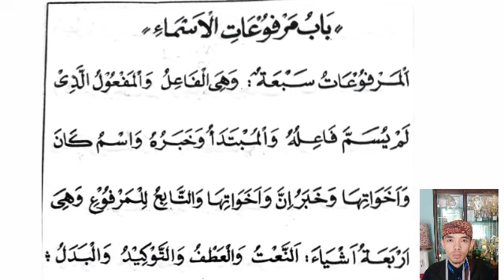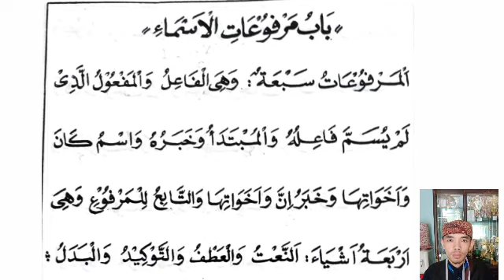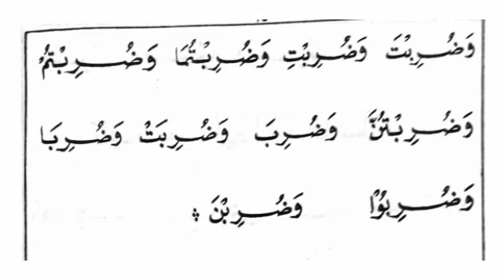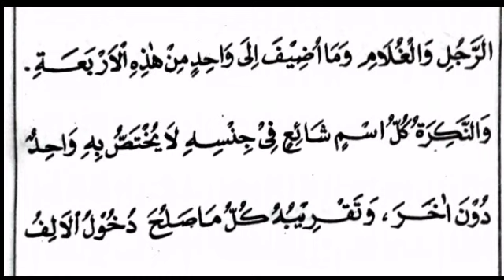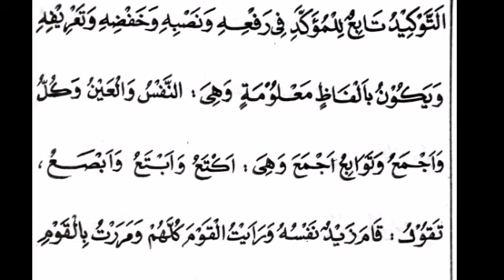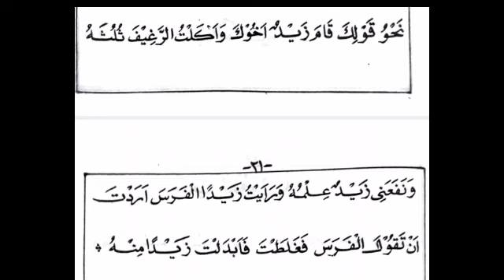Macam macam isim yang di rofa'kan || Jurumiah 4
Dalam kitab al-jurumiyyah setelah mengetahui masalah i'rob dan tanda-tanda i'rob lalu dijelaskan tengtang pembagian isim isim yang dibaca rofa,yang biasa disebut dengan bab marfuatil Asma dan mempunyai ka'idah sebagi berikut :
المرفوعات سبعة, وهي الفاعل والمفعول الذي لم يسم فاعله والمبتدأ وخبره واسم كان واخواتها وخبر إِنَّ وأخواتها والتابع للمرفوع, وهو أربعة أشياء النعت والعطف والتوكيد والبدل

Disini di jelaskan bahwa Isim-isim yang dibaca rofa’ ada 7 (tujuh), yaitu; yang pertama fail, kedua maf’ul yang tidak menyebutkan failnya, ketiga mubtada, keempat hobarnya mubtada, kelima isimnya كان dan saudara-saudaranya, keenam khobarnya إِنَّ dan saudara-saudarnya, ketujuh Lafadz-lafadz yang mengikuti pada isim-isim yang dibaca rofa’ yaitu ada empat; Na’at, Athof, Taukid dan Badal.

(التابع للمرفوع) اعلم أنه اذا اجتمعت هذه التوابع قدم النعت ثم البيان ثم التوكيد ثم البدل ثم عطف النسق, تقول جاء زيدٌ العاقلُ أبوعبدِ اللهِ نفسُهُ أَخُوْكَ وَعَمْرٌو
(Tabi’ limarfu) ketahuilah..! sesungguhnya ketika Tawabi’ (Na’at, Athof, Taukid, dan Badal) ini kumpul semua, maka yang didahulakn adalah Na’at, kemudian Athof bayan, Taukid, Badal, dan Athof Nasaq. Maka kamu ucapkan جَاءَ زَيْدٌ العَاقِلُ أَبُوْعَبْدِ اللهِ نَفْسُهُ أَخُوْكَ وَعَمْرٌو (Telah datang zaid, yang berakal, yaitu abu abdillah, dirinya sendiri, yaitu saudaramu dan umar).